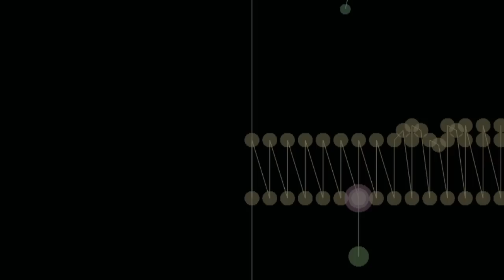Isak Asplund - To See What's Beyond [Original Composition]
An Original composition of mine. Sorry for the cheap and laggy visual, but I though it would be better than nothing at least!